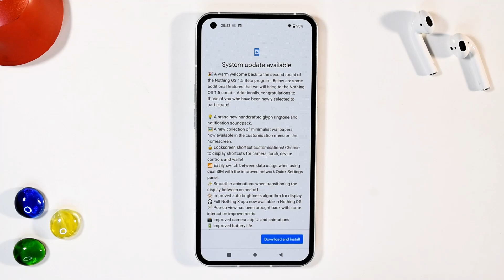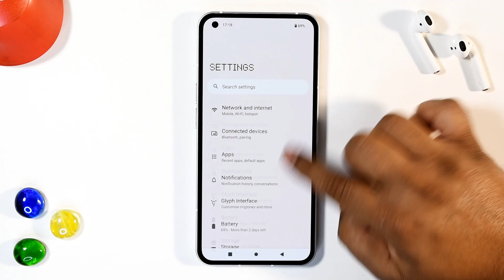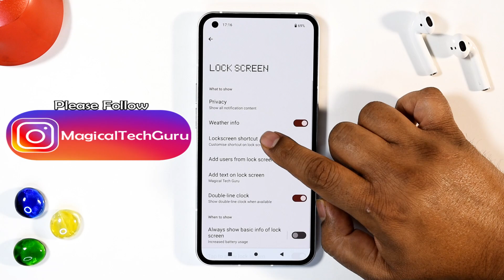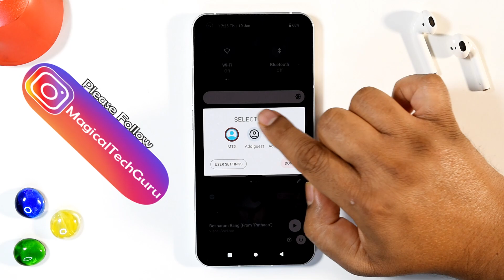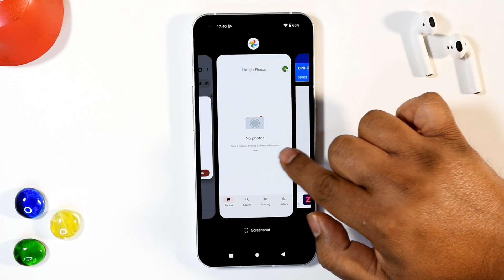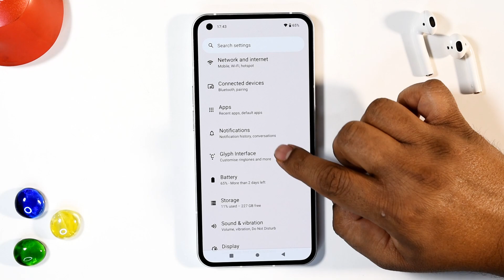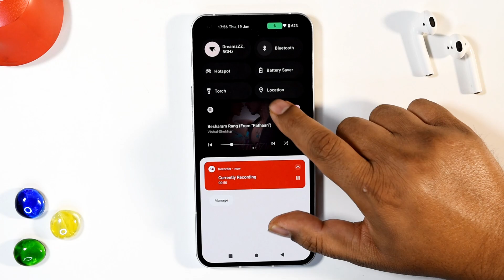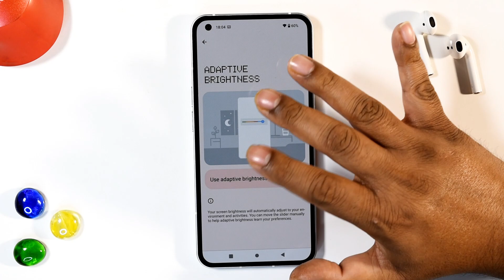Nothing Phone 1.5 Android 13 Update 35+ New Tips, Tricks & Hidden Features | Full Walkthrough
Namaste Doston, Nothing Phone 1.5 Android 13 Update 25+ Unique Tricks, Hidden Features and Amazing Hacks, and get a golden chance to win Nothing Phone Screen Guards and Mobile cases. Please Let me know which one was your favorite.